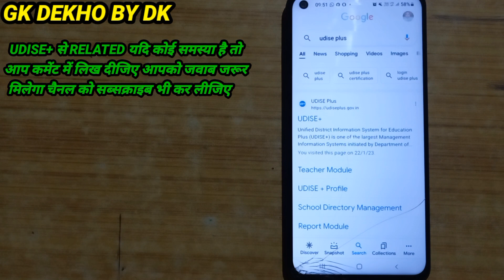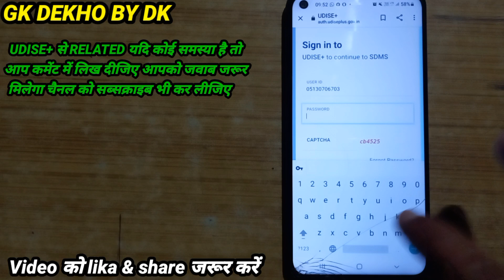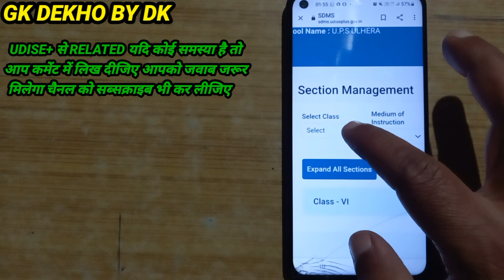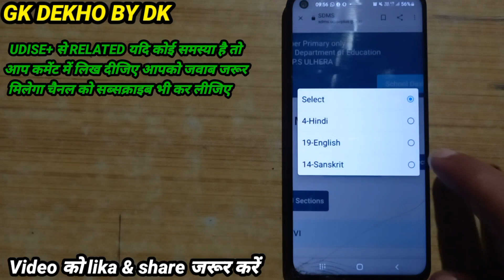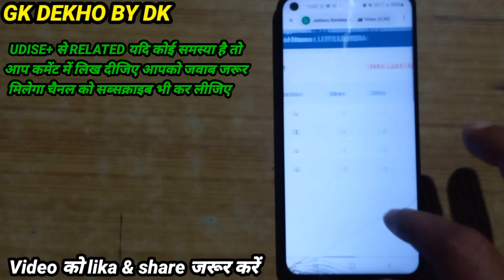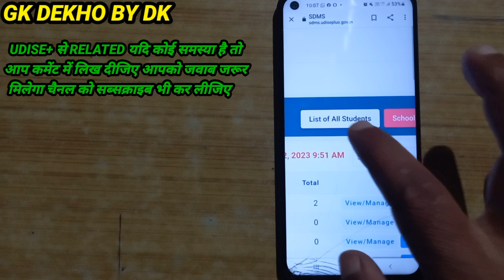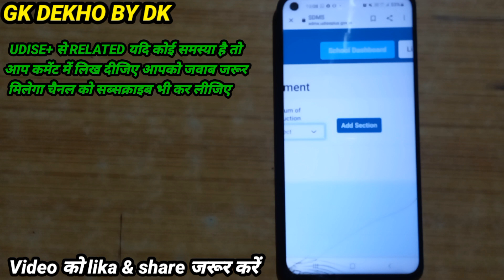UDISE में STUDENT DATA FEED से पहले SECTION MANAGEMENT कैसे करें? HOW TO SELECT SECTIONS AND MEDIUM?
UDISE में STUDENT DATA FEED से पहले SECTION MANAGEMENT कैसे करें? HOW TO SELECT SECTIONS AND MEDIUM IN UDISE PLUS?